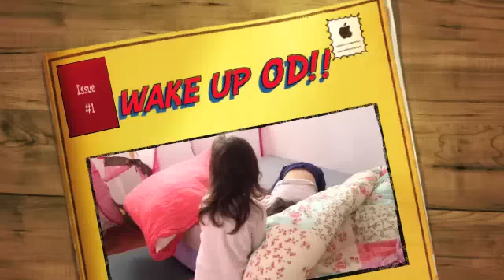wake up OD!!